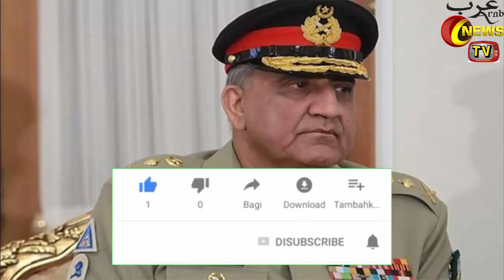Indian News Today Live |Breaking News Live|ARY Live Streaming|Arab News TV| In Hindi Urdu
Hello Friends In Today's Video I Will Tell You About Indian News Today Live |Breaking News Live| |ARY Live Streaming| |Arab News TV| In Hindi Urdu

|Saudi Arabia Riyal Exchange Rate Today| |31 March 2019| |Today Riyal Exchange Rate All Countries| |Arab News TV|